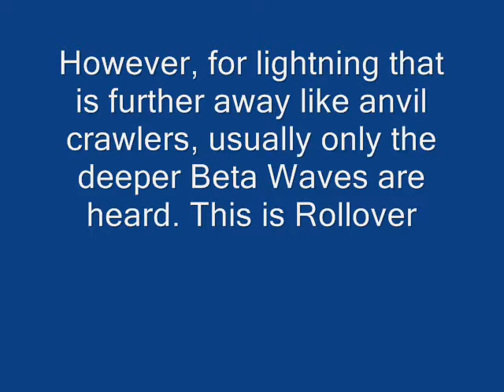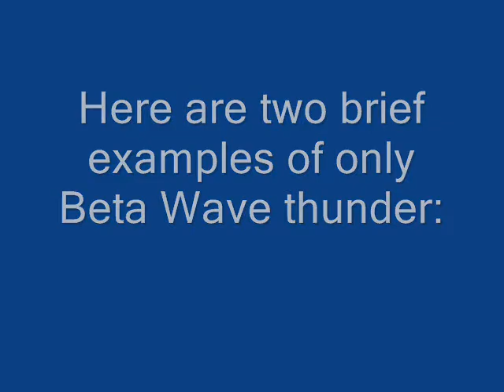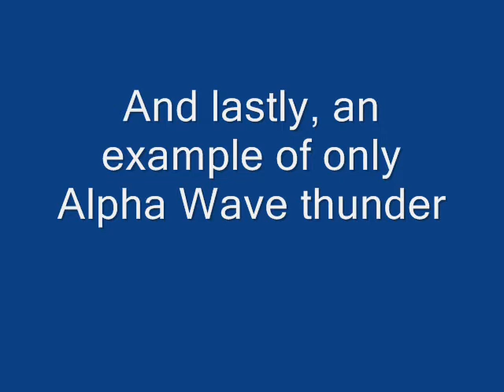Thunder Quickie II: Rollover Explained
Warning: This video is semi-educational. It is my own "crack-pot" theory of thunder and what I called the different parts of it after years and years of listening very closely to it. Questions or comments? Leave me one and I will get back to you as soon as I can